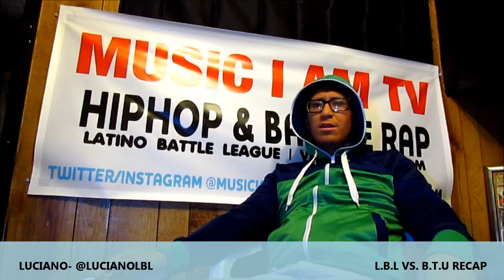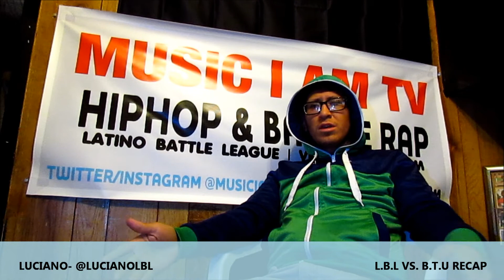LUCIANO- I GOT 4 BATTLES THIS WEEKEND | BTU VS. LBL RECAP AND MORE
El Terrorizta-Sabroso Mixtape on Itunes Grab Your Copy Now and Thank You To All..